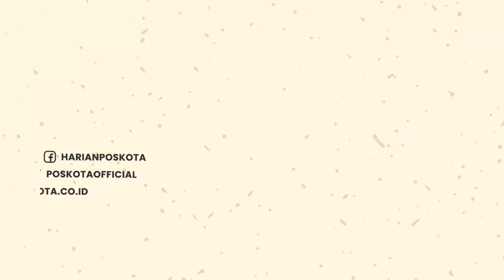Mobil Tercebur, Seorang Ibu Muda Tewas Tenggelam Terjepit di Dasar Sungai Tabalong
Sebuah mobil yang mengangkut 7 penumpang tercebur di sungai Tabalong di desa Pugaan, Kalimantan Selatan.

6 orang berhasil selamat termasuk seorang bayi yang berusia 4,5 bulan.

Sementara sang ibu bayi, Indah Purnama Sari (25), tak berhasil diselamatkan.

Ia ditemukan tewas tenggelam dalam kondisi terjepit mobil di dasar Sungai Taboalong.

Kecelakaan ini terjadi pada Jumat (15/7/2022), dini hari, sekitar pukul 03.00 WITA.

Minibus itu adalah mobil travel dengan trayek Puruk Cahu, Kalimantan Tengah dengan tujuan Banjarmasin, Kalimantan Selatan.

Polisi menduga kecelakaan tersebut disebabkan karena sopir mengantuk.

Jenazah Indah Purnawa Sari baru bisa dievakuasi 12 jam setelah kecelakaan atau sekitar pukul 16.30 WITA.

Menurut warga, mobil tersebut berhasil ditemukan kurang lebih 100 meter dari lokasi awal terjatuh.

Diketahui, dari 7 orang yang berada di dalam minibus, 6 orang selamat termasuk di antaranya bayi berusia 4,5 bulan.

Sedangkan satu orang lagi, penumpang berjenis kelamin perempuan yakni ibu sang bayi, tenggelam bersama minibus.

Korban selamat adalah Ikwanul Ramadan (24) yang merupakan sopir.

Untuk penumpang selamat, Doni Septiadi (29), suami korban, & Reyhandra Ahza Pratama (4,5 bulan), anak korban.

Kemudian, Asmudi (40), Indah Purnama Sari (25), Abdi Hariyanor (42) & Matnordin (25) warga Puruk Cahu.

-YPN-